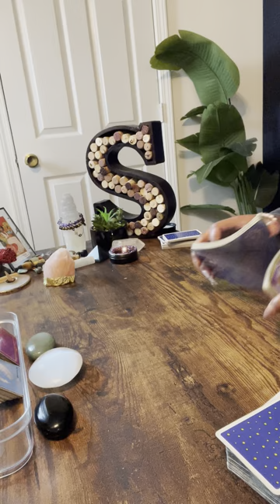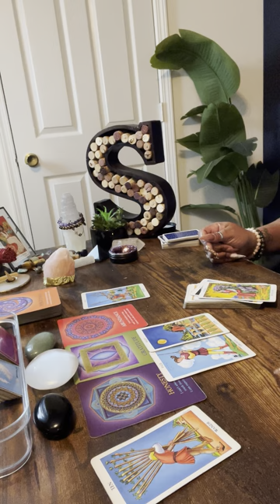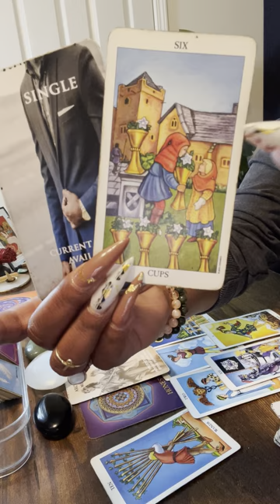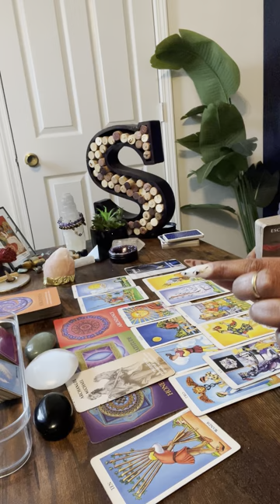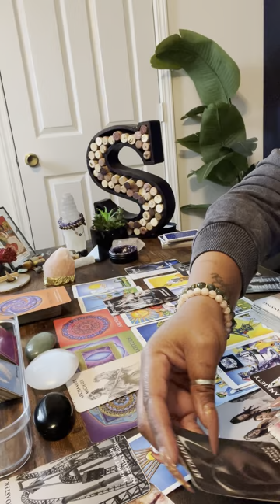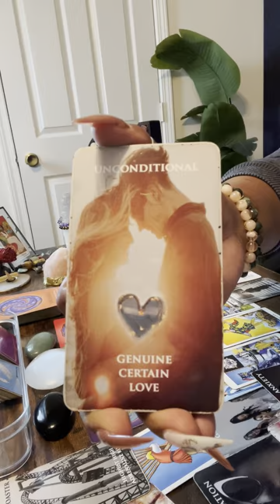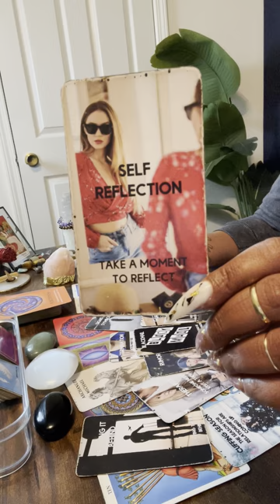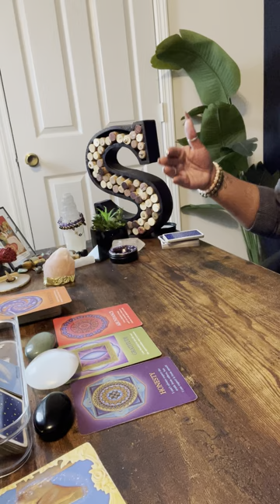Wow😮…Sorry in advanced for laughing but they did this to make u come back…its unbelievable like 😬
🤴🏾Kaylon🤴🏾🙏🏾🕊🪶❣️